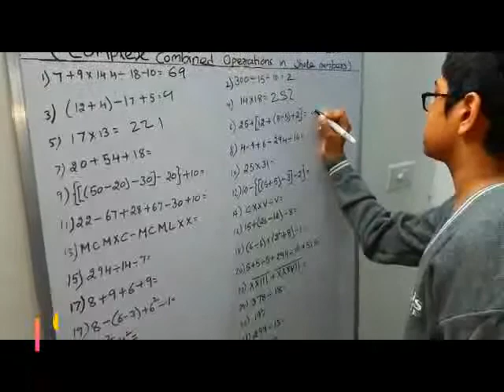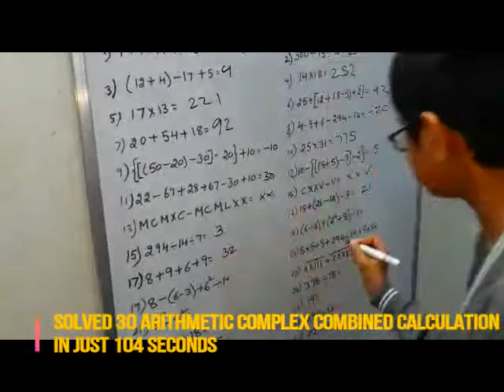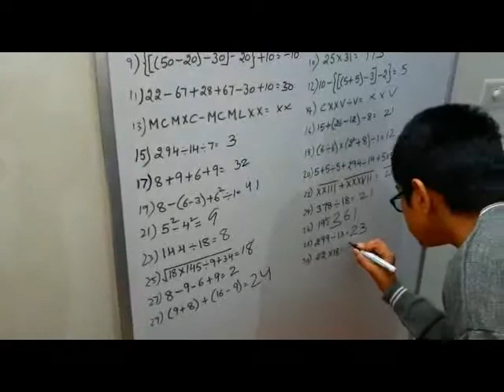fastest time taken to solve 30 arithmetic complex combined calculations